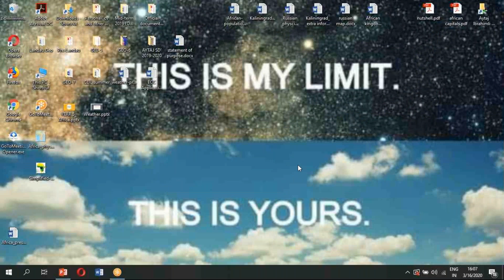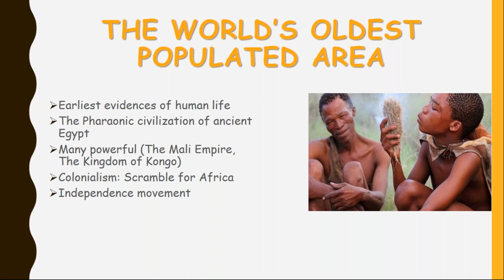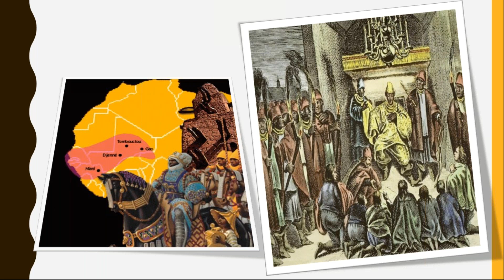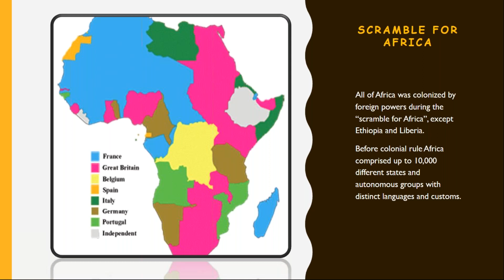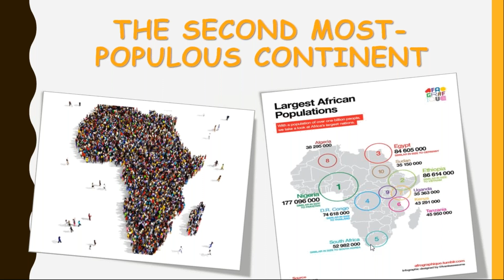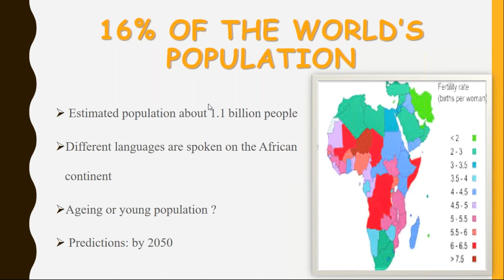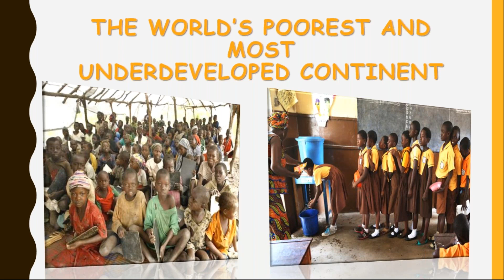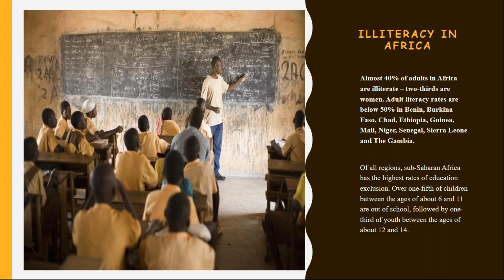LANDAU School - Geography, Y5, Lesson 1 (Aytaj Ibrahimli)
Africa (continent).